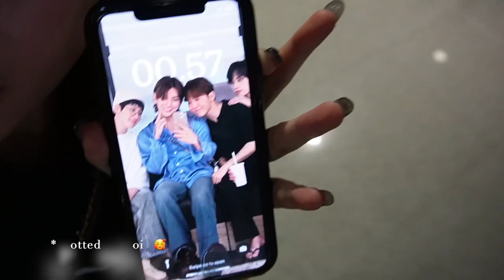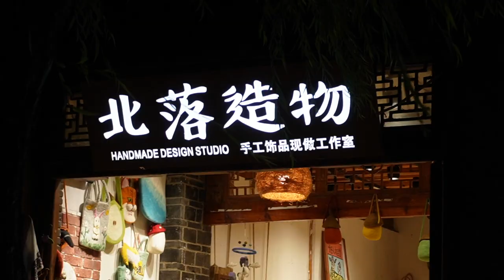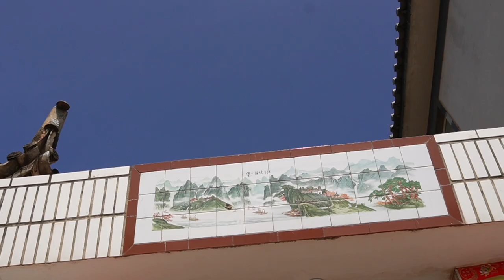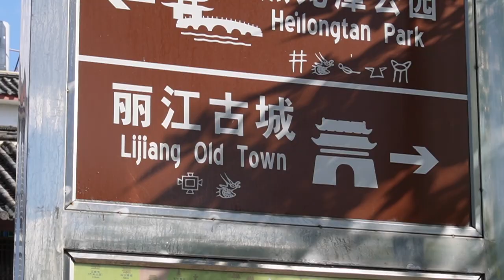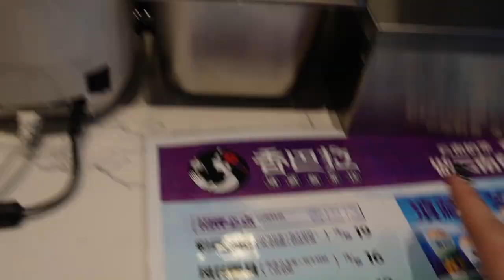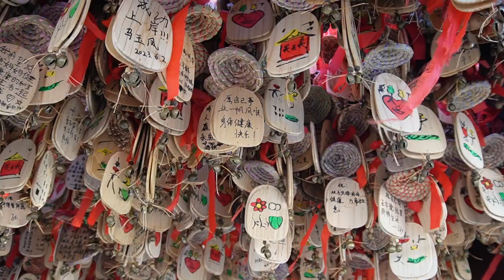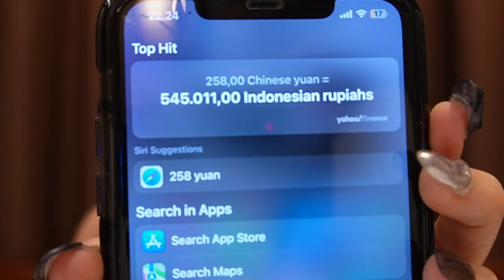CHINA TRAVEL VLOG 🇨🇳 | make a new friend, exploring old town, ancient 🌆